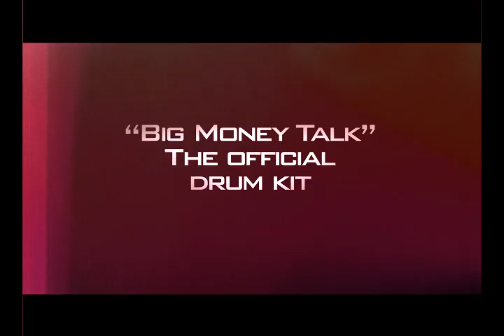Lil Chuckee's Big Money Talk Sound Kit (free)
The actual sounds used to make Lil Chuckee, Yo Gotti, 2chainz / Tity Boi's song "Big Money Talk."  The download link is in the video, otherwise you can get the

If the file is showing up as an MP3, use this link to download: